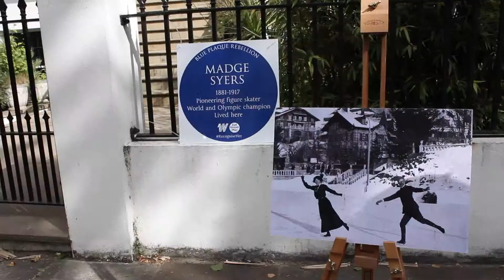Madge Syers - Blue Plaque Rebellion Teaser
Florence ‘Madge’ Syers (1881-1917) was a World and Olympic champion skater from London. She entered the all-male world championships in 1902, where she came second, forced the sport to recognise women’s skating and set up a separate event. She went on to win that title twice, in 1906 and 1907. The following year, she became the first woman to win an Olympic ice skating gold medal, taking the title at the London Olympics, where she also claimed the bronze medal in the Pairs with her husband Edgar Syers. Madge retired after the Olympics, and went on to write two books with Edgar: The Book of Winter Sports and The Art of Skating. The World Figure Skating Hall of Fame inducted her in 1981.